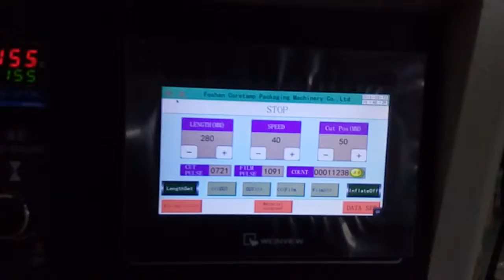KT- 600X big bread, cake /vegetables/ bakery/ flow pack machine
for more details plas contact by；
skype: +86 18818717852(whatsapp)